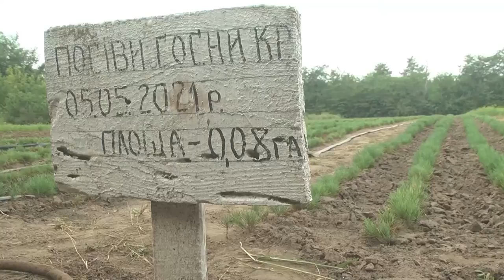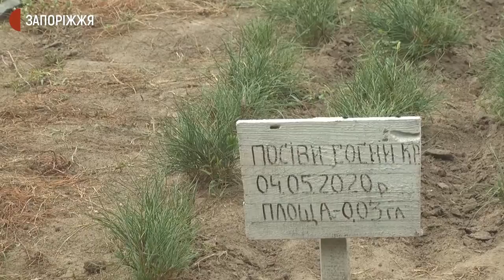У Запорізькій області планують висадити 40 тисяч саджанців сосни кримської | Новини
40 тисяч саджанців сосни кримської за два роки планують висадити у Запорізькій області. Реалізується проєкт благодійним фондом "Соціальні ініціативи бізнесу" разом із лісомисливськими господарствами. Де з’являться молоді дерева дізнавалися журналісти Суспільного.